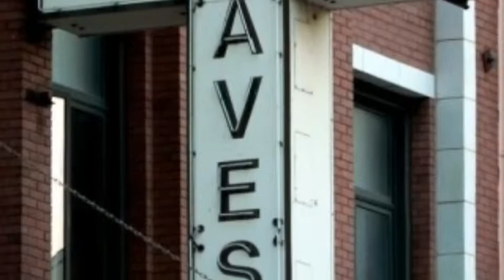Awesome Collage!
Pics and video